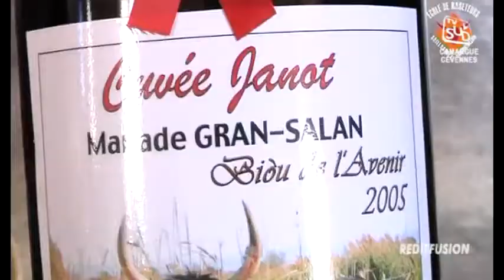Noir et Blanc du Jeudi 31 Octobre 2013 (Partie 1)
Sites webs/blogs, copiez cette vidéo avec le bouton "Intégrer" !
Magazine de tauromachie camarguaise présenté par Patrick Mallet. Pour exploitation TV, droits réservés, nous contacter